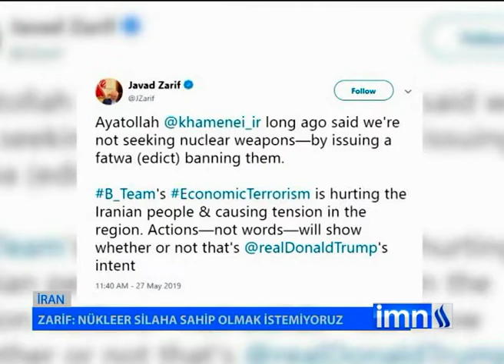نشرة الاخبار من قناة العراقية التركمانية ليوم 28 5 2019